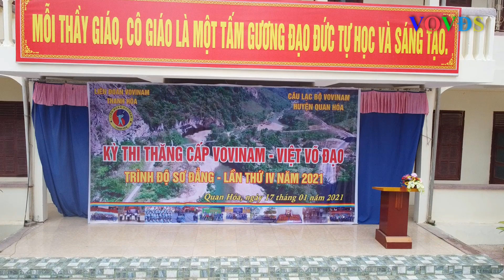Ky Thi thang cap dai cua CLB Vovinam Viet vo dao Huyen Quan Hoa nam 2021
Mời anh chị em và các bạn vào xem và đăng ký thêm kênh khác của mình
Thăng trầm cảm xúc của của VĐV khi dành được chiến thắng sau trận đấu Vovinam